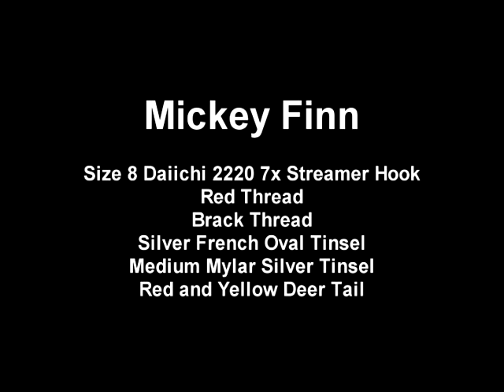Mickey Finn, Holsinger's Fly Shop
Here's another streamer pattern for you, the Mickey Finn.  This is a very easy streamer to tie and one that has caught fish for decades. Don't forget the materials to tie this fly and other are available at our And if you like watching my videos please subscribe to my YouTube Channel and like us on Facebook.